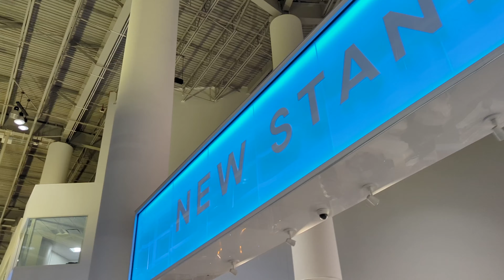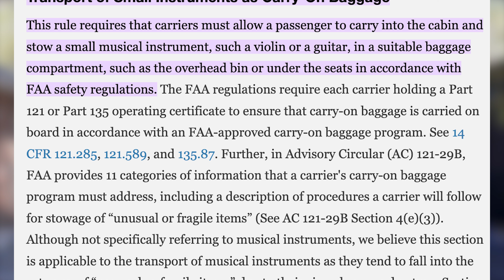How do you fly with a guitar? I took my irreplaceable, handmade guitar on a United flight...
Know your rights for flying with a musical instrument

I'll teach you how to build a powerful and meaningful collection of guitars in my course, Right Guitars Faster

Do you want to talk to me in person? Schedule a video call and we’ll hang!

3. EV RE20 Podcast Mics
4. Gator Frameworks XLR Boom stand
6. Gator Frameworks Monitor stands
7. Primacoustic London 12 Room Kit